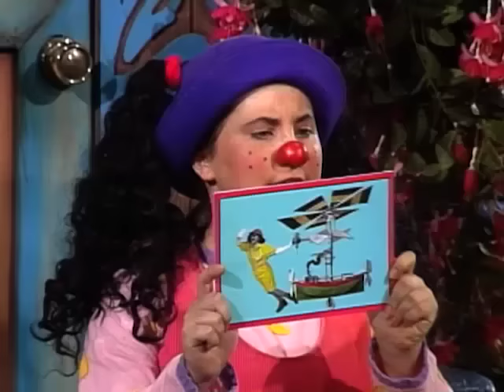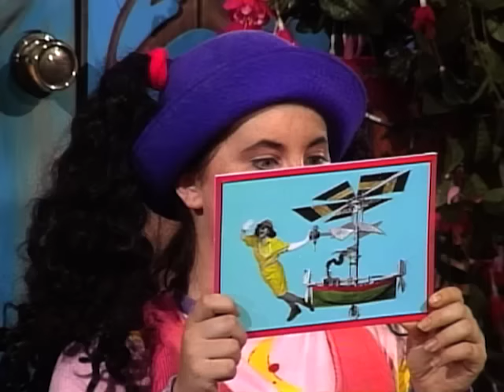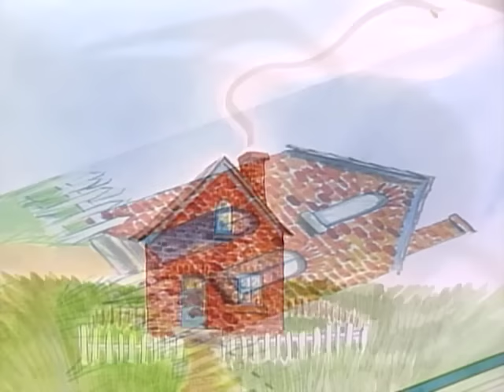The Big Comfy Couch – Season 2, Episode 2 – 1-2-3 Dizzy Dizzy Me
In Episode 2 of the PBS hit show, Loonette sings about counting and flying in her imaginary plane. However, Molly is dizzy from the plane. Loonette gets dizzy from watching a top spin.